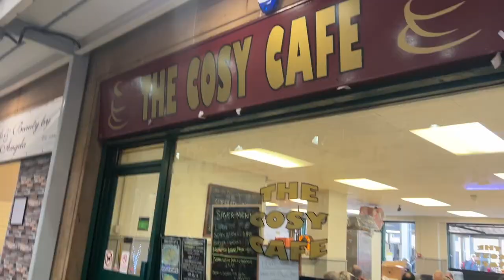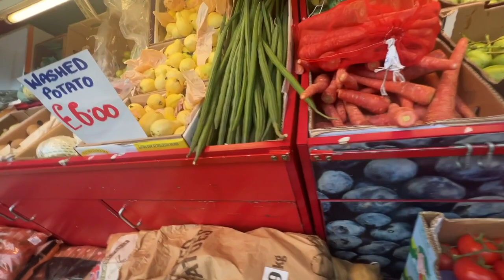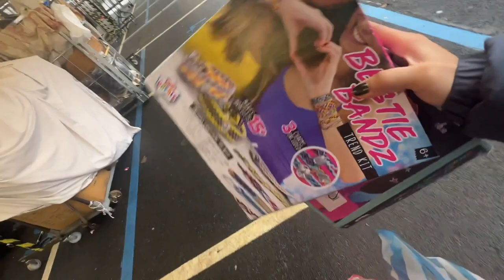Let’s Go to Bolton Market/UK Life/Namalengke Kami